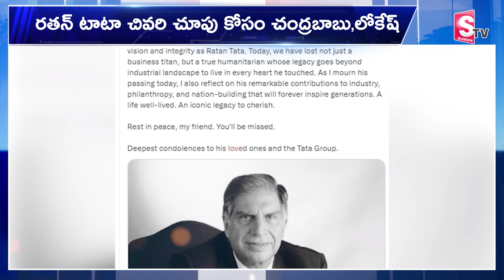ముంబైకు చంద్రబాబు, లోకేష్ || CM Chandrababu & Lokesh To Mumbai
Watch►  ముంబైకు చంద్రబాబు, లోకేష్ ||  CM Chandrababu & Lokesh To Mumbai  || @sumantvkandukur

Sumantv Kandukur is one of the leading News channels which the delivers National and International And Regional News Streaming 24/7.